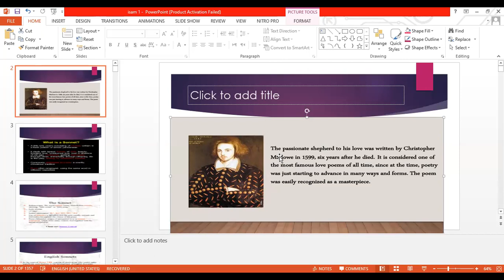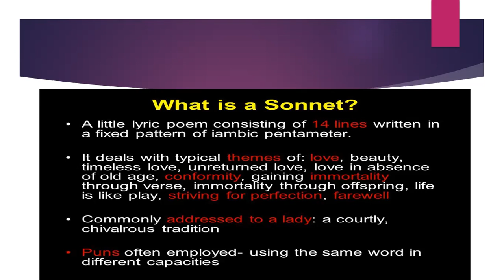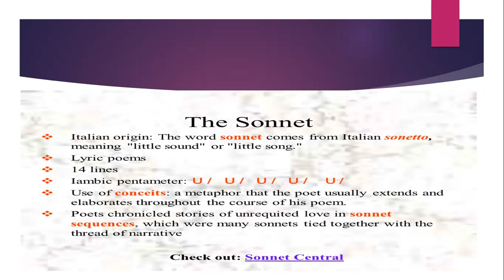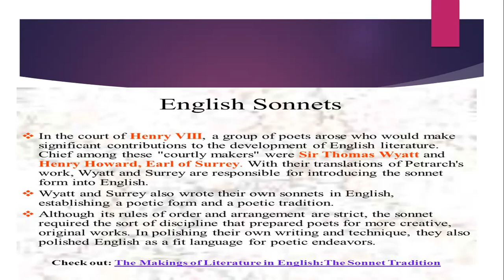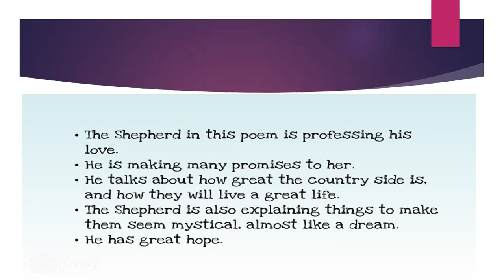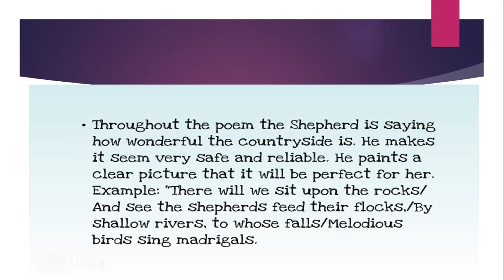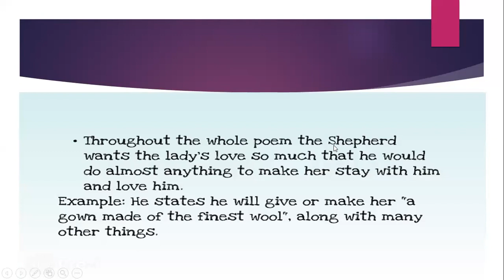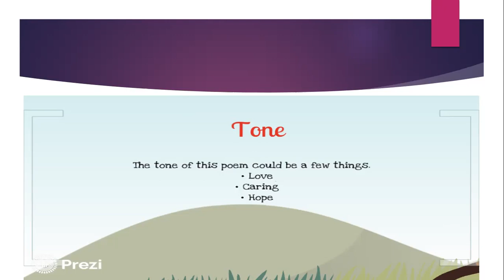The Passionate Shepherd to his love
Christopher Marlowe The Passionate Shepherd to his love   مارلو  /قصيدة  الراعى   العاشق  لمحبوبته